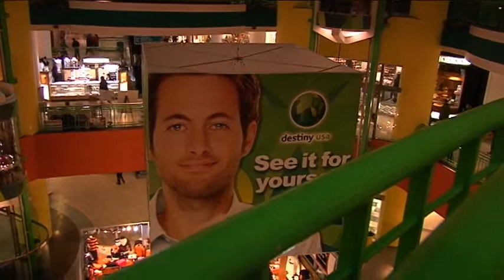Are you done with your holiday shopping?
Study shows only 8% of shoppers have finished buying all their gifts.